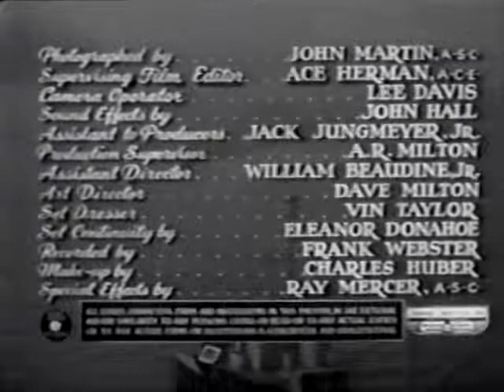Sea Tiger Monogram Free Copyright Movie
Sea Tiger is a 1952 American action film directed by Frank McDonald and starring Marguerite Chapman, John Archer and Harry Lauter. It is based on Charles Yerkow's short story "Island Freighter". The film sets were designed by the art directors Dave Milton and Vin Taylor. It was distributed by Monogram Pictures.

Cast

Marguerite Chapman as Jenine Duval
John Archer as Ben McGrun
Harry Lauter as Randall, alias Jon Edmun
Marvin Press as Quick-Boy
Mara Corday as Lola, Hotel Proprietress
Ralph Sanford as Fat Harry, Innkeeper
Lyle Talbot as Mr. Williams, Insurance Man
Paul McGuire as Bendy
Sam Flint as Jim Klavier
John Mylong as J.M. Hennick
Wayne Mallory as Seaman
John Reese as Seaman